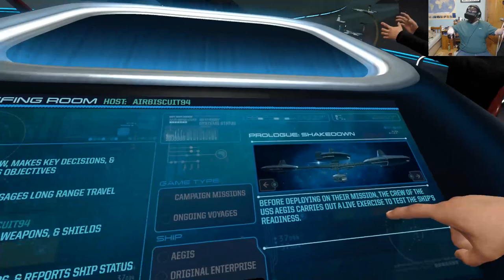Star Trek Bridge Crew: We do the same mission twice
Because we forgot to choose a different one